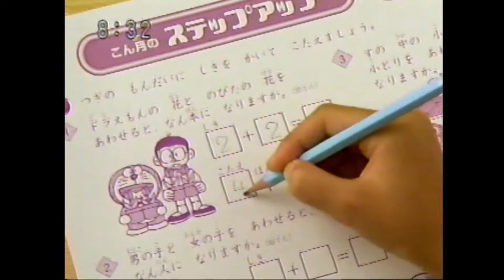ドラゼミ 小学館 CM 別バージョン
既に上がっている複数の動画とナレーションが違うだけです

なんか画質同じで音ズレしているのを上げているチャンネルが二つありますが、同じ人のバックアップなのかどちらかがパクッてるのか…